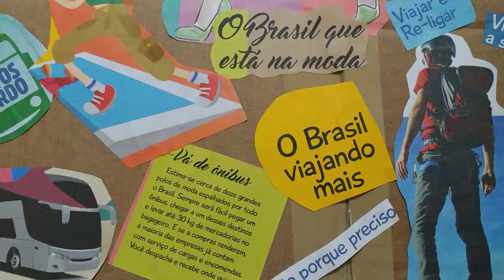DICAS ÚTEIS PARA NÃO ENJOAR EM VIAGENS.E VÁRIAS OUTRAS DICAS IMPORTANTES.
O vídeo de hoje é sobre dicas úteis de como não enjoar em viagens, como praticar gentilezas, amenizar o efeito dos agrotóxicos nos alimentos, e como reciclar corretamente o lixo...espero que curtem estas dicas ...deixem seus comentários e seus liks para ajudar o canal a crescer...um 💋 da Vilminha.
Querem me enviar alguma sugestão? Deixe aqui na descrição ou me enviem pra caixa postal 041 bairro Centro
CEP: 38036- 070 UBERABA/ MG.